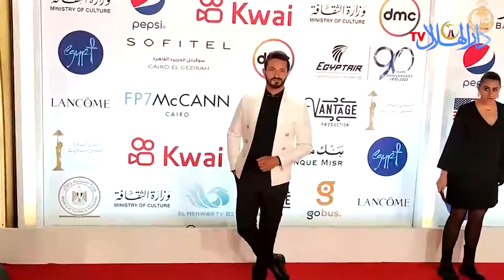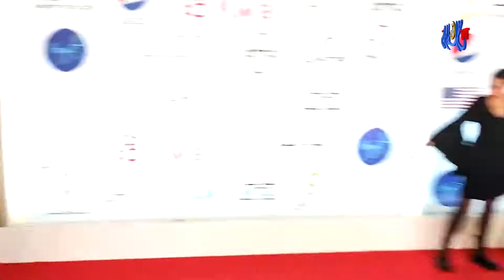ملخص حفل ختام مهرجان القاهرة السينمائي الدولي الـ44